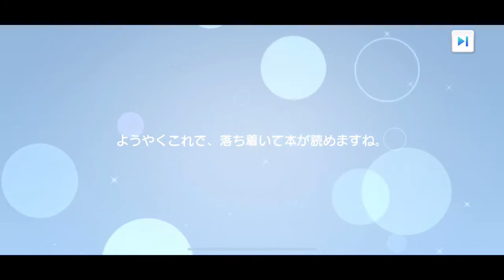【ナナオン】「風は吹いてるか」オリコンウィークリー2位記念でジェム1500個配布！忘れずにログインしましょう！イベントの方では累計が短くなり完走しやすくなった？？【22/7音楽の時間/ナナニジ】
オリコン2位は実力